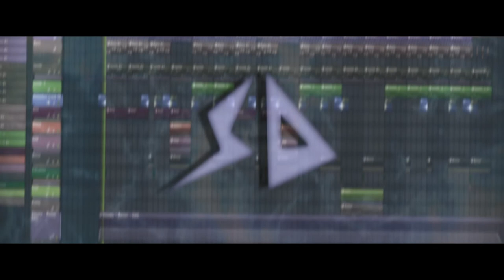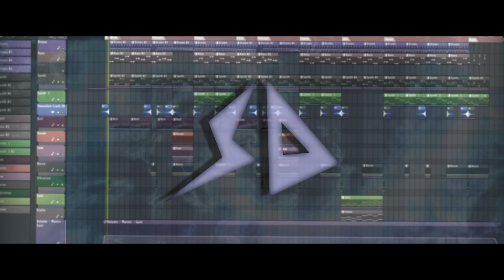Sorin Daniel - Alone Climbing